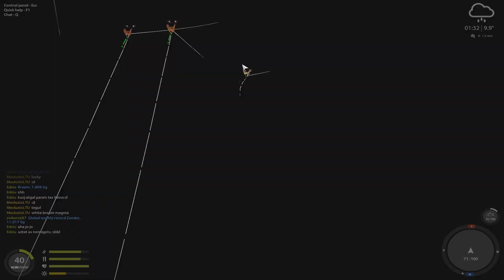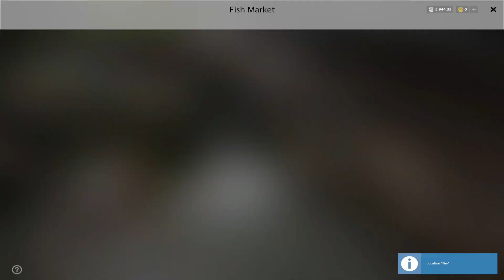WhiteEyeBream spot in volkhov river! #278 Russian fishing 4